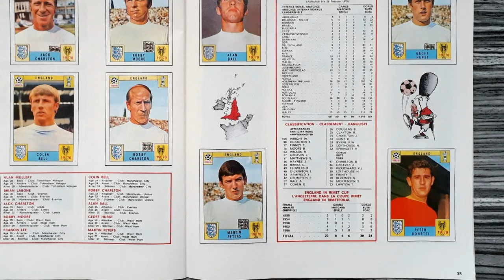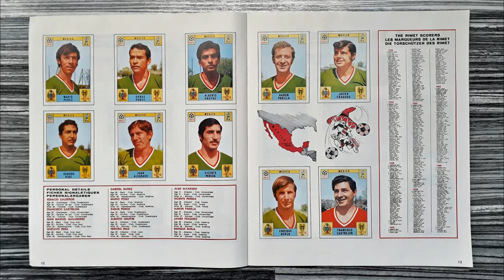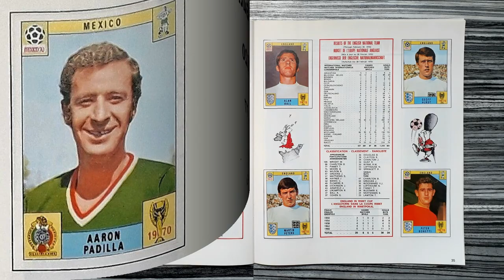R.I.P. Dead football players in Panini Album "Mexico 70" (PART 5/7) 2020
This is a tribute video to the deceased football players, who are featured in the Panini FIFA World Cup Album "Mexico 70".

Part 5 of 7 shows the players, who died in 2020, in chronological order of their date of death.